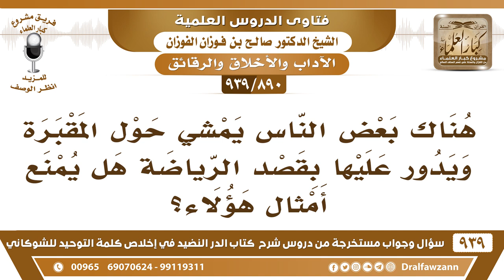[890 -939] هل تجوز رياضة المشي حول المقبرة؟ - الشيخ صالح الفوزان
-[890 -939] السؤال: هناك بعض الناس يمشي حول المقبرة ويدور عليها بقصد الرياضة هل يمنع أمثال هؤلاء ؟
الجواب: تمنعه من الرياضة؟! يمشي للرياضة ويتريض ما أرى وجهًا لمنعه إلا إن كان يقصد التبرك بالقبور هذا شيء آخر أما لمجرد الرياضة ما في مانع.
للاشتراك في قناة الشيخ صالح الفوزان

للاستفسار والإقتراحات والدعم
رئيس الفريق
لمشروع كبار العلماء